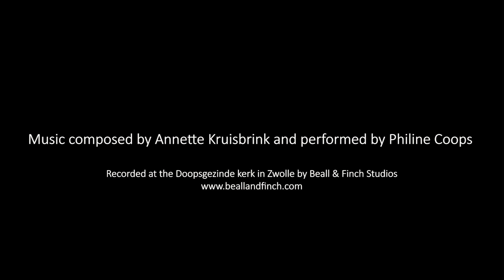Le Fou du Roi by Annette Kruisbrink. Philine Coops, piano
Le Fou du Roi (1986)
Philine Coops, piano
Recording November 26, 2022
Doopsgezinde Kerk Zwolle
Score published by DMP (Digital Music Print) Belgium